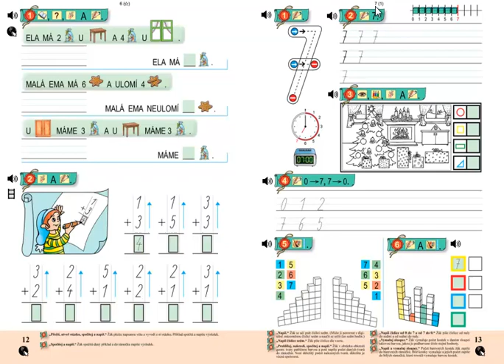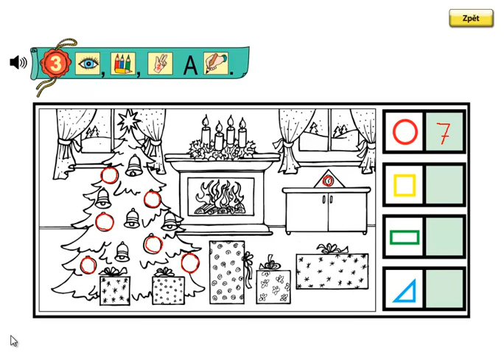Matýskova matematika 2.díl, strana 13, cvičení 3